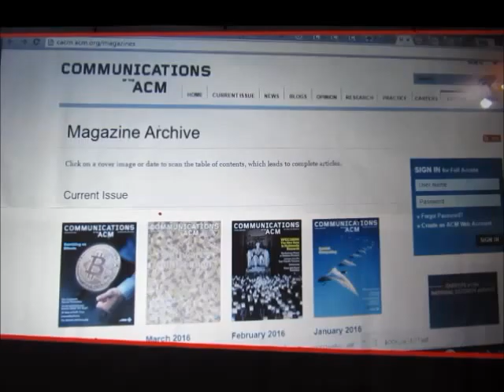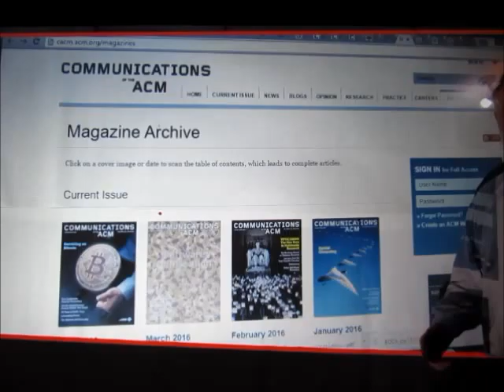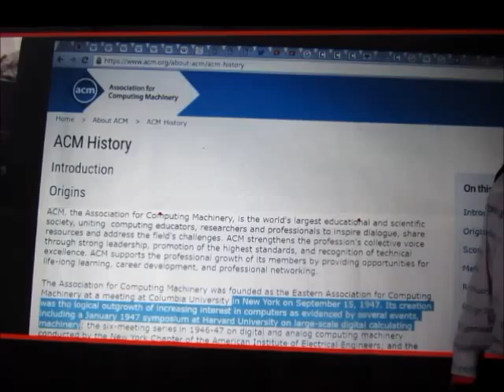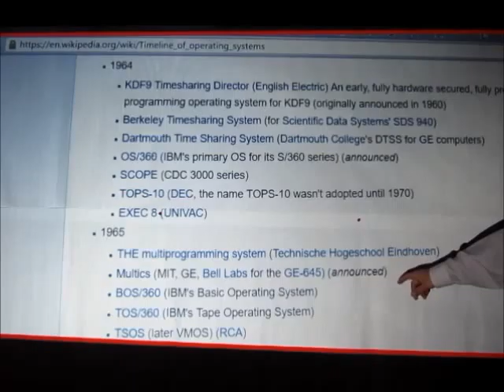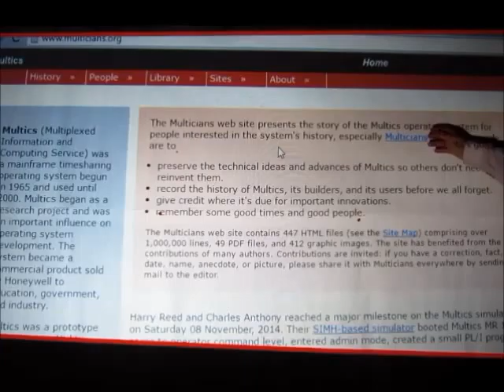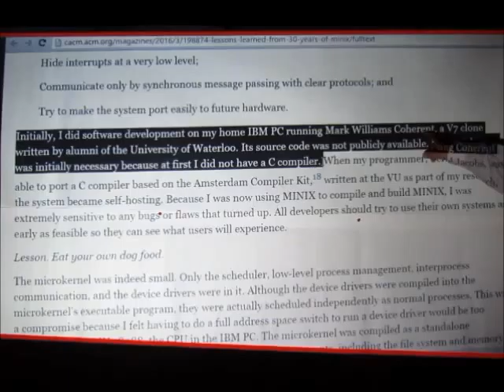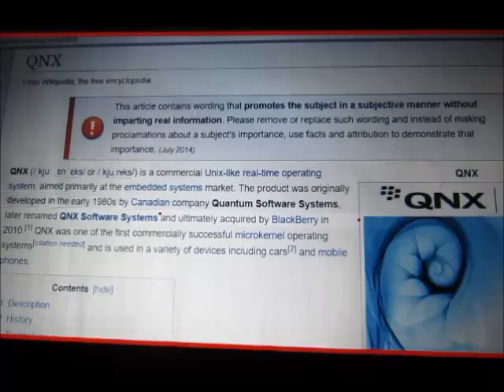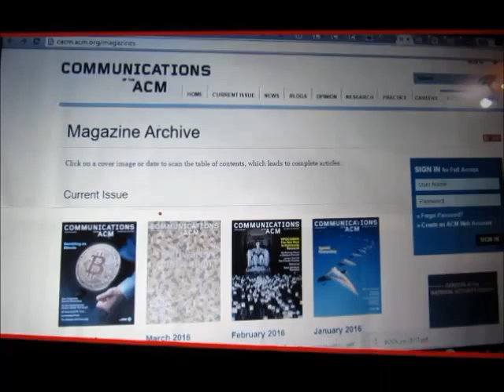Waterloo & Linux history, OS @50, MINIX (Linux precursor) @30 & QNX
My talk at the DevHouse Waterloo meetup on March 28, 2016

Presentation inspired by MINIX & QNX microkernel architectures +  2 anniversary articles from CACM Communications of the ACM March 2016 issue:

Relating to the question at the beginning on ACM's activities, here it is the list of all ACM's Special Interest Groups

ARPANet (Internet precursor) blueprint was presented in 1967 at ACM's First Symposium on Operating Systems Principles (SOSP)